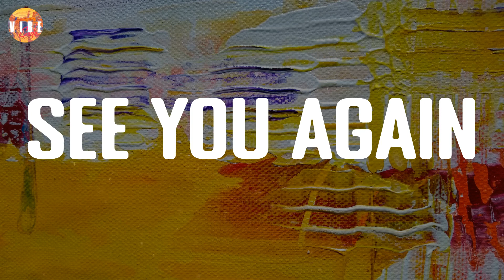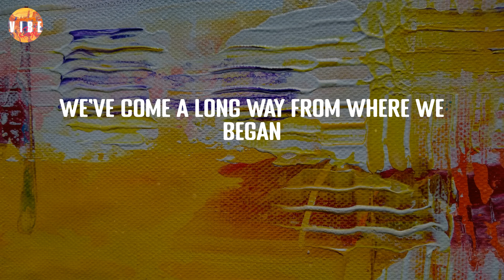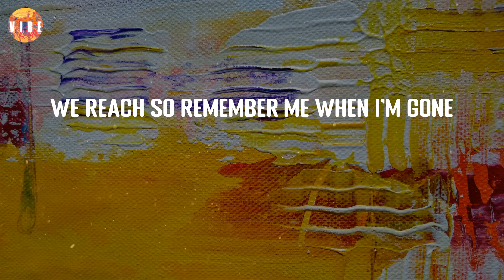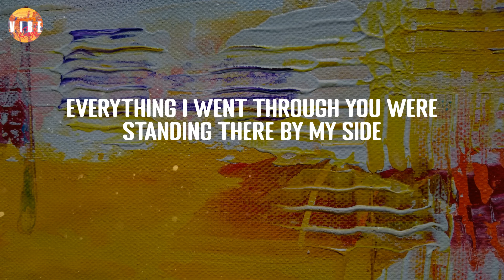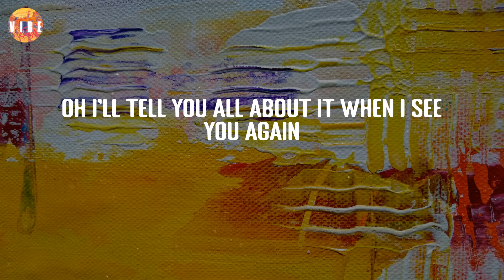See You Again - Wiz Khalifa (Lyric Video) | VibeCode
See You Again - Wiz Khalifa (Lyric Video)